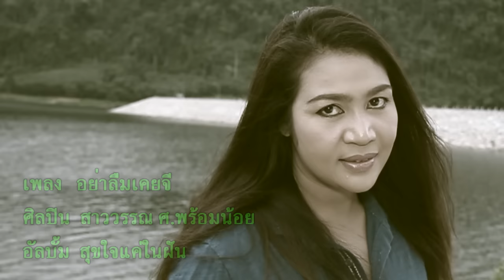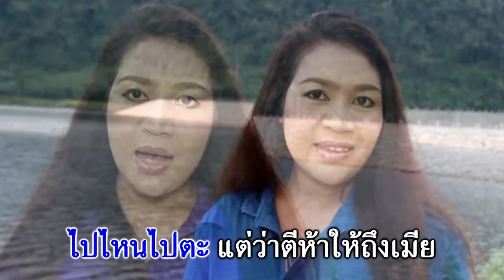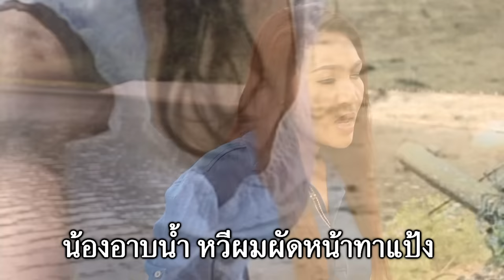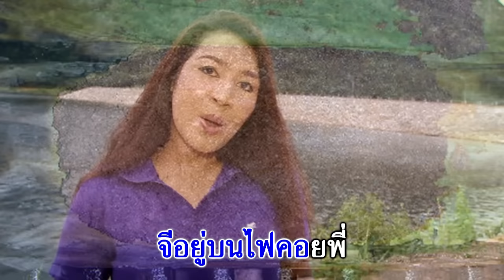sawwan ekweena หนังหญิงสาววรรณ - อย่าลืมเคยจี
เพลง : อย่าลืมเคยจี
ศิลปิน : หนังหญิงสาววรรณ ศ.พร้อมน้อย
คำร้อง/ทำนอง : อ.สมพงศ์ บุญมา
เรียบเรียง : อ.สมพงศ์ บุญาม
พิเศษ...รับแสดงหนังตะลุงกลางวัน